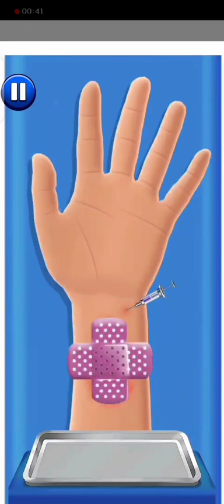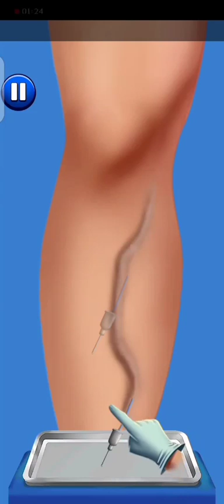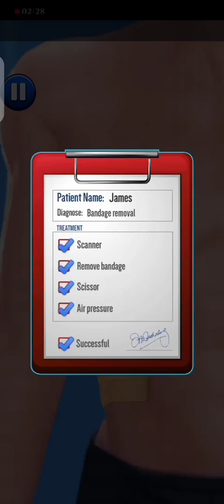Hospital Doctor Games 2021: Free Clinic ASMR Games LP MOD Free In-App Purchases